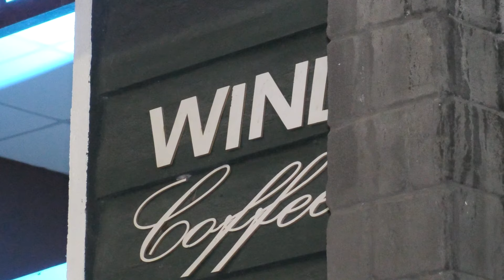THU HÀ WIND COFFEE 150719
BÂY GIỜ THÁNG MẤY
Nhạc:Từ Công Phụng
Trình bày : THU HÀ
Wind cOFFEE 150719